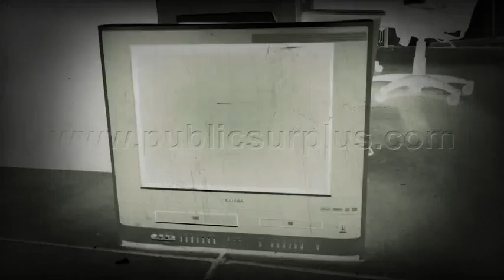Toshiba TV and VCR + Haunt = Funny!